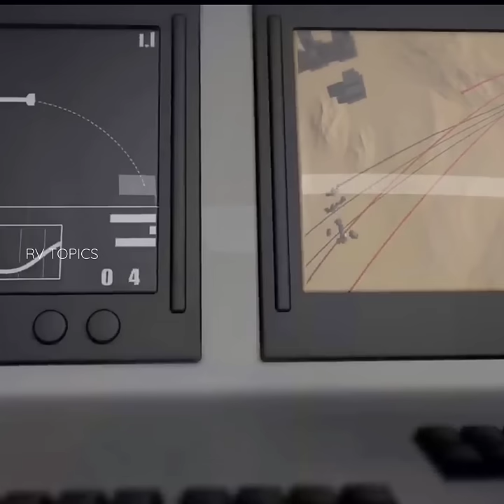✓How Israel iron dome works|Unknown Facts in Telugu